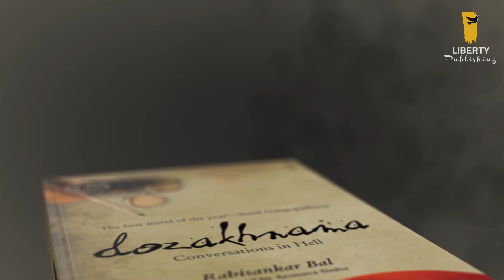Dozakhnama by Rabisankar Bal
“Dozakhnama”, a bestselling book by Liberty Publishing is a conversation in hell between two of the greatest literary geniuses of all times, Saadat Hasan Manto and Mirza Ghalib. Experience the alluring storytelling by Rabisankar Bal, and devour exuding honesty, prevailing historical conditions of the times, and know their perspectives, beautifully prosed with poetry.